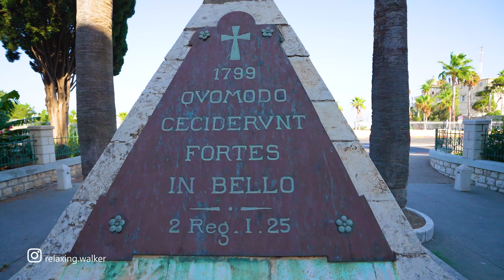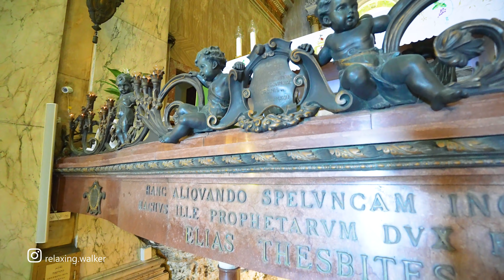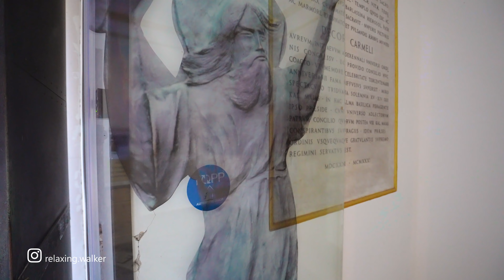Stella Maris, Monastery of Our Lady of Mount Carmel. Haifa City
The Stella Maris Monastery or the Monastery of Our Lady of Mount Carmel for monks is a 19th-century Discalced Carmelite monastery located on the slopes of Mount Carmel in Haifa, Israel.

Summer, Workday, 8AM, 24°C / 75,2 °F

Coordinates - Start of walk:
32.82746, 34.96955